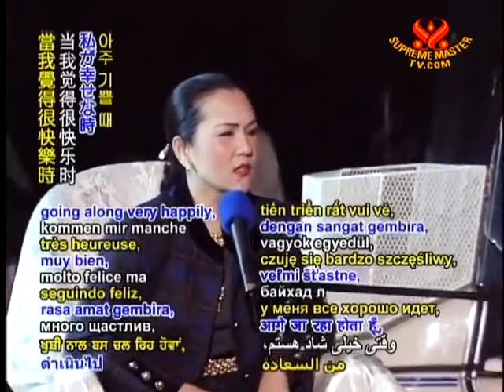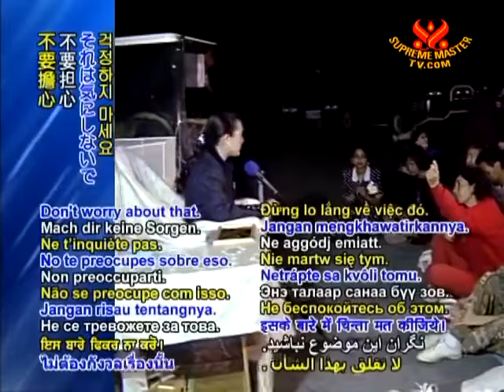Giải Đáp Đến Khi Tập Trung Bên Trong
Trích Đoạn Từ Những Bài Thuyết Giảng của Thanh Hải Vô Thượng Sư.